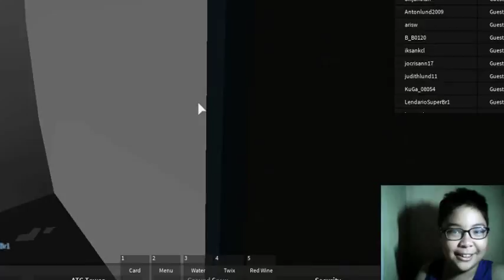MARC ROBLOX COLLECTION MAY 2018